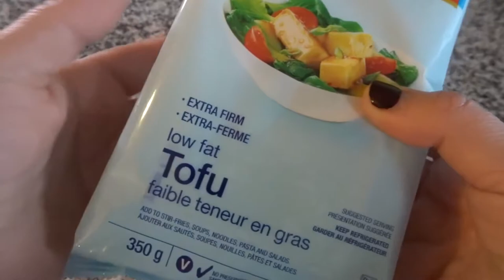vegan recipes for weight loss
Enjoy preparing amazing meals. I will show you how to turn tofu to look like chicken. This is how I am doing it following mine meal planner. It's decent replacement in low carb diet.